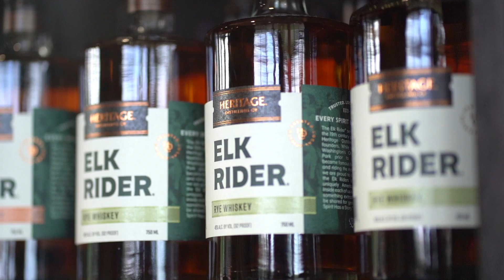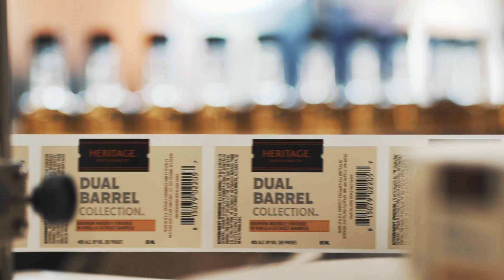About Heritage Distilling Co. - the premier PNW craft distillery.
Heritage Distilling Company, Inc.® (HDC) was founded in 2011 around a campfire by Justin and Jennifer Stiefel. Now, HDC is among the top premier craft distilleries in the United States, making a variety of whiskeys, vodkas, gins and rums from as many local ingredients as possible. HDC is one of the largest craft distilleries on the West Coast and is the largest independently owned craft distillery in Washington. Heritage Distilling is the most awarded craft distillery in North America by the American Distilling Institute for the past nine years out of more than 1,500 craft distilleries. HDC is a majority women-owned enterprise.

HDC’s line of spirits include Cocoa Bomb Chocolate Whiskey, Florescence Vodka, the Elk Rider® series, the HDC series featuring more than 20 naturally flavored vodkas, the BATCH NO. 12® line of spirits and more. HDC’s products can be found in bars, restaurants and retailers in select states.

HDC currently operates in Washington and Oregon. HDC's first Tasting Room location is in Gig Harbor, WA, and features spirit tastings, cocktails and retail sales. HDC’s second full-scale production distillery opened in Eugene, Oregon in October 2016 and was immediately one of the largest craft distilleries in Oregon upon its opening. HDC Roslyn, a 10,000 sq. ft production and tasting facility opened in November 2017.

HDC is an active member of the community helping to raise money for various charities and non-profit groups across the Pacific Northwest. The company’s philanthropic efforts were rewarded with the Secretary of State’s “Corporations for Community” award for the state of Washington in 2015 and “Manufacturer of the Year” Award from the Association of Washington Businesses in 2017.